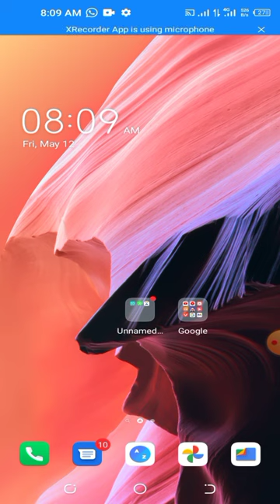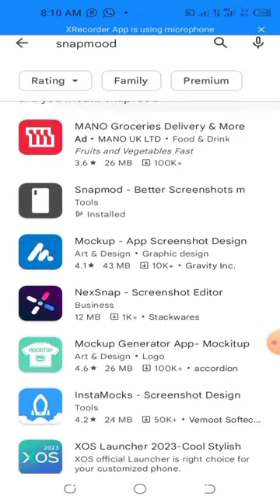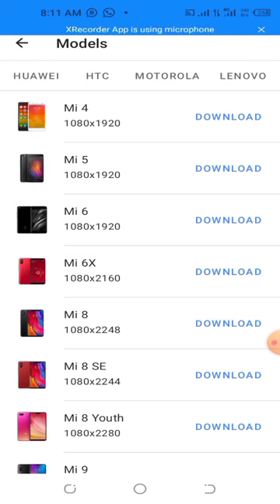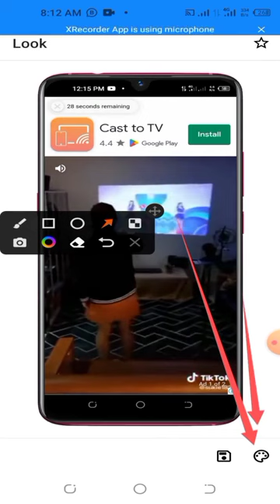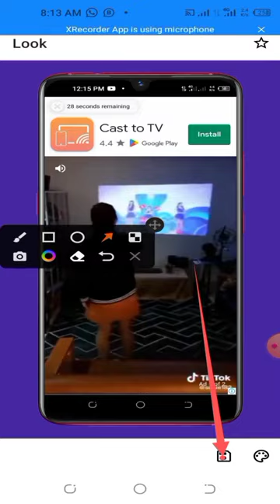YADDA ZAKA SA SAMU FREE FRAME KASA SCREEN SHOT A CIKI